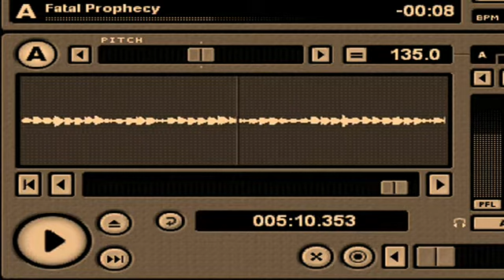Max C - Fatal Prophecy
In my opinion Fatal Prophecy is a good competitor for Crossfire - Hydra. Tune was created by polish CJ - Max C. Enjoy!

[Sorry for poor sound quality but I have only 128 kbps .mp3]
[Please rate the tune not the quality]
[THNX!]